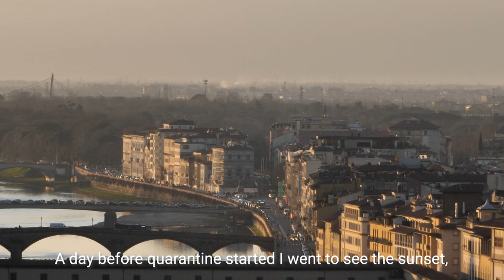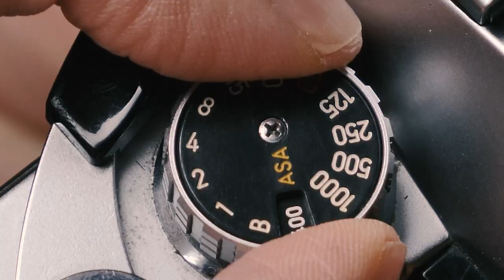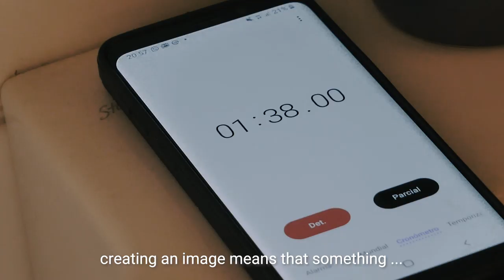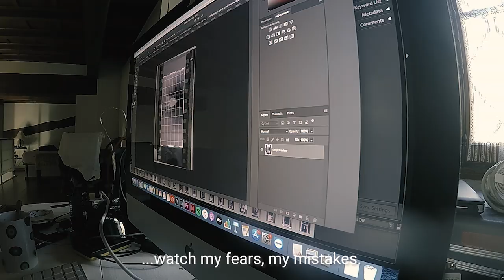Aron MyFilmStory Learning to shoot black & white film in isolation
ILFORD Photo is proud to share the 4th video in our MyFilmStory series

This time, we meet Aron Aguilera as he shares his story about learning to shoot and develop black and white film while in isolation.

Aron, originally from Chile, is currently a student of visual communication and digital media in Florence, Italy.  Having previously graduated in Business he has worked as a Marketing Manager for the last 5 years.

"I always wanted to explore further and challenge myself to be a creator, to have a better understanding of visual communication and photography. A life changing decision".

The last few months have meant huge changes for many people around the world. Aron chose to deal with isolation by learning to shoot and develop black and white film at home.

In this short documentary he shares how this helped him to pass the time in quarantine and narrates how his life and relationship with film photography has been transformed during COVID-19.

Aron shoots with a Minolta SR-T 101 (35mm) loaded with ILFORD HP5 PLUS 35mm, ISO 400, medium contrast, black & white film.

MyFilmStory showcases passionate film photographers from around the world. Share your love for film and tell us your story using MyFilmStory on Instagram and Twitter.

Featuring Aron Aguilera